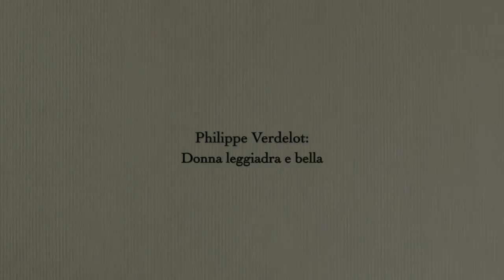Philippe Verdelot: Donna Leggiadra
The Cipriano Project:
Hanna Järveläinen soprano,
Jarno Lehtola tenor,
Mats Lillhannus tenor,
Jussi Lehtipuu bass